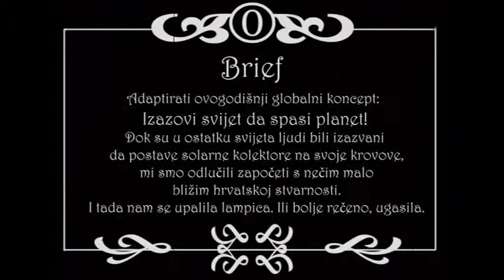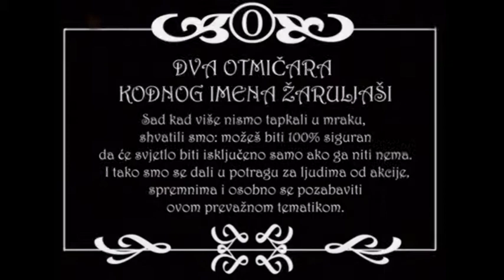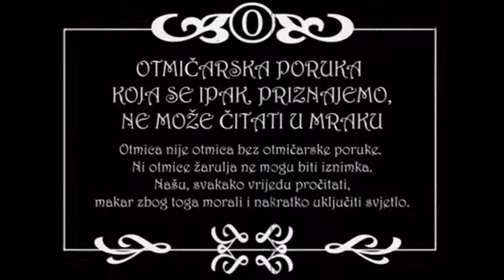Žaruljaši - kako je sve nastalo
Pripremajući kampanju Sat za planet Zemlju, u agenciji Leo Burnett nastala je ideja o snimanju filmića o krađama žarulja. Ideju su razradili u Publicisu, a u konačnici scenarij su napravili i odlično odigrali Marina Orsag i Goran Furjan, rezident komičari Studija Smijeha. Ovo je priča o nastanku tog filmića, koju je Publicis predstavio za IdeaX.